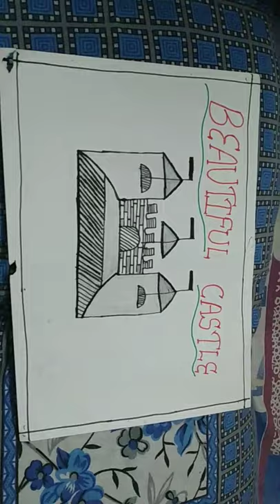amazing drawing of beautiful castle 🤛🏰🏰